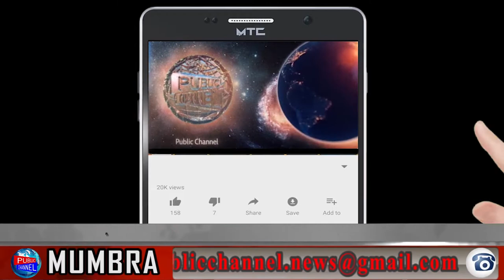thane mayor meenakshi shinde ko dhamki denewala hua mumbra se giraftarPublic Channel.News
Chife Editor : Lal Mohd Shaikh
Video Editor : mohd amir
Cameraman : mohd amir

CategoryLocal News Channel
Category
News & Politics
LicenceLocal News ChannelLocal News Channel
Category
News & Politics
Licence